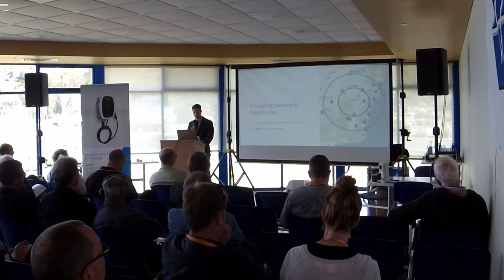23 Experience of a charge network operator (Daniel Clements) D2S1:S2:2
Daniel Clements (ACTEWAGL) provides an overview of:
- The scope of the ACT's universal EV charging network
- Challenges and lessons learnt
- Opportunities for integration with other infrastructure, and
- Plans for future expansion

The combination of electrical engineering and business disciplines has facilitated Dan's ability to utilise emerging technology to provide holistic, innovative solutions with a focus on renewable energy and community sustainability. Dan's experience with and passion for electric vehicles and sustainable energy technology in recent years has complemented his focus on electric vehicle charging. He has played a key role in the implementation and operation of the National Capital's EV charging network. Dan is excited about the prospect of expanding the ACT charging network interstate, providing further opportunities and incentives to accelerate the adoption of electric vehicles in Australia.

November 10, 2017, Devonport, Tasmania.

Day 2 : Charge Networks Session 2 from the Preparing for the Electric Vehicle Era national conference run by AEVA, the Australian Electric Vehicle Association.